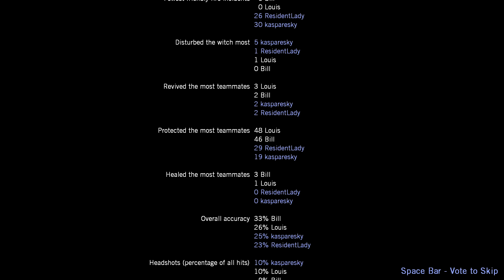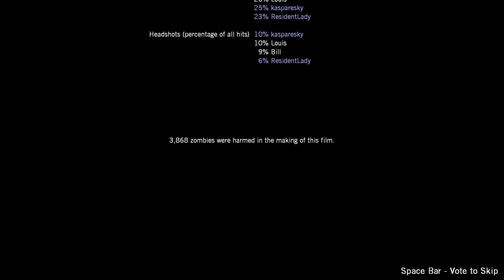Left 4 Dead | Co-Op [62] ▪ Strandead [Commentary] [FullHD]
Watch us battle through hordes of zombies in this epic split screen co-op of Left 4 Dead on PC. Enjoy!

I'm playing as Zoey at the bottom of the screen with a controller and kasparesky is at the top playing as Francis with keyboard & mouse.